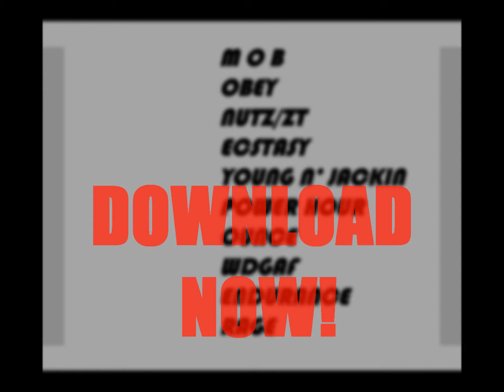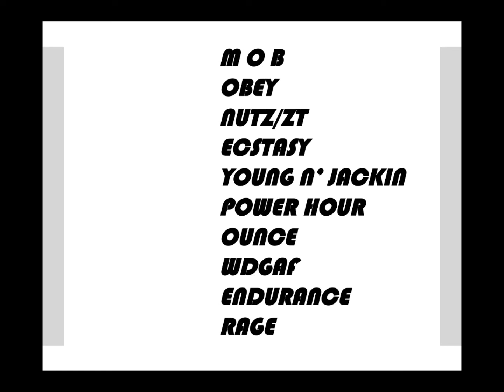DOWNLOAD MONEYPOWER RIGHT NOW!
MONEYPOWER download link!

Click it or pay the price!